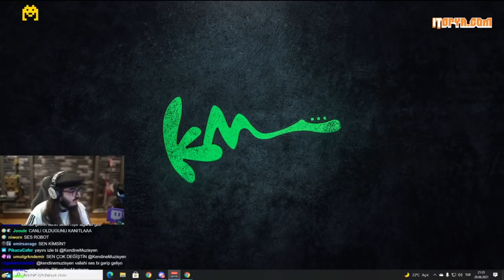YENİ KENDİNE MÜZİSYEN!